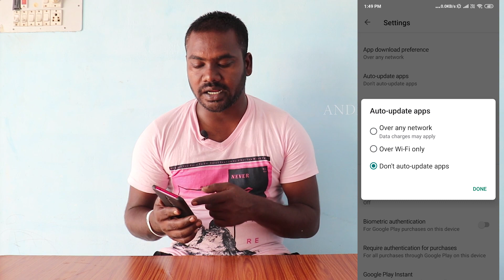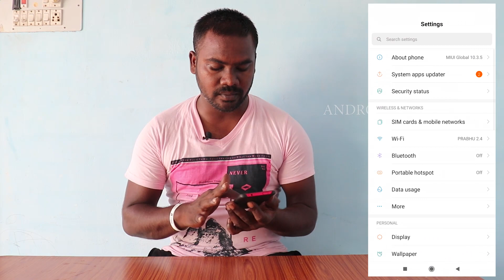8 ரகசியம் இனி mobile slow ஆகாது | how to solve mobile hanging problem in tamil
8 ரகசியம் இனி mobile slow ஆகாது | how to solve mobile hanging problem in tamil

Many of the phones specially Samsung Phones have problem that they started to hang after some of the time period. Though I used many samsung phones and still using samsung, and yes the main problem is that they hang many of the times. This is very irritating for every user and easily make you anxious because it delay your important work. But for every phone, I suggest some of the tricks which I think can stop the device to hang.
Android these days is one of the widely used os in smartphones. Now most people have the misconception of “android being a smartphone”. Well as said earlier android is just an operating system used by your smartphone just like apple iPhone have iOS.
Do know that almost every website uses cache to increase the page speed of a website?Whenever you visited a website you phone automatically store the which is also known as cookies and caches.

These unwanted data will be stored in your phone memory which leads to decreasing the available memory for apps and other files.
Factory process may delete your personal data like contacts, memos so you users must need to follow the secure process before performing the factory reset option.

Whenever you perform factory reset process never forgot to take Backup of all your files.You can move this backup  files to the external SD card.

Gears  use

My Camera

My boya BYM1 Mic

My Main Tripod

My studio light